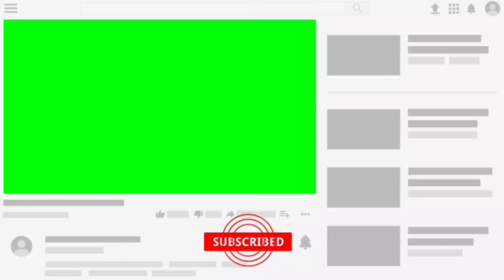Green Screen | Like Subscribe Bell Button | TOMMY LU